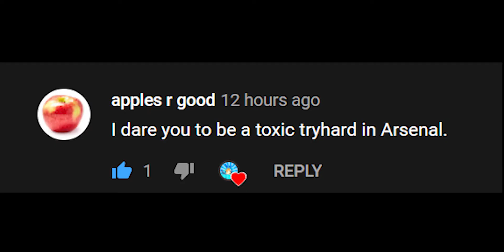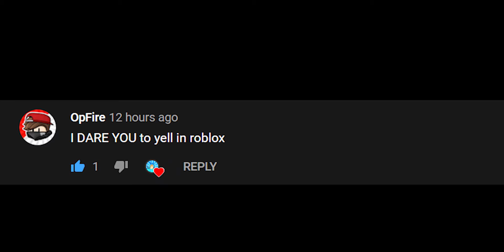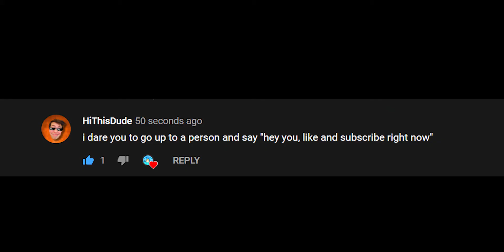Dares On Roblox (Funny And Epic)